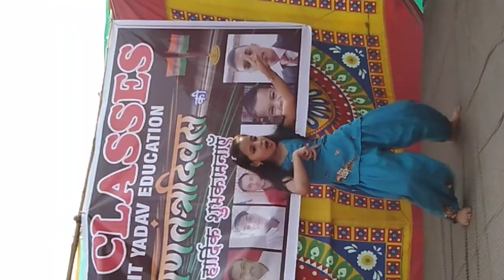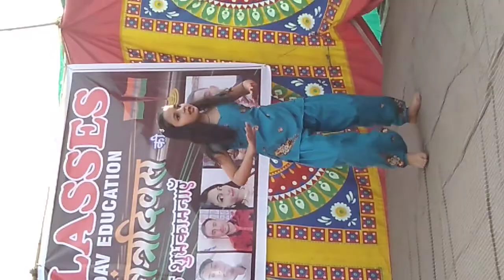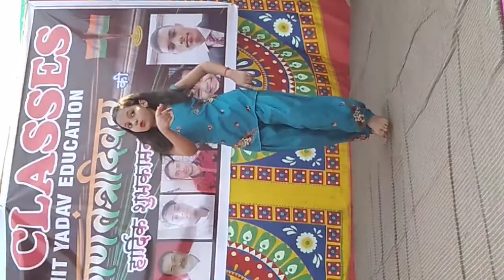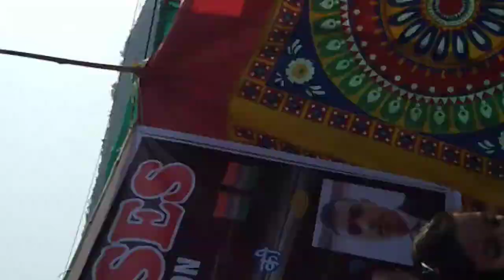Yash k classes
Amit yadav Education